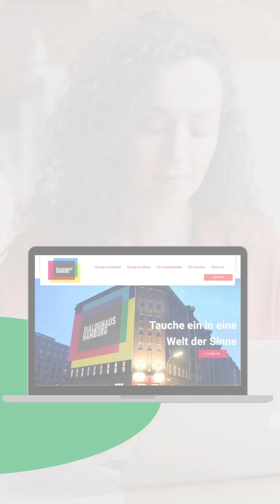Junge Wölfe 2023: DIALOG IM STILLEN